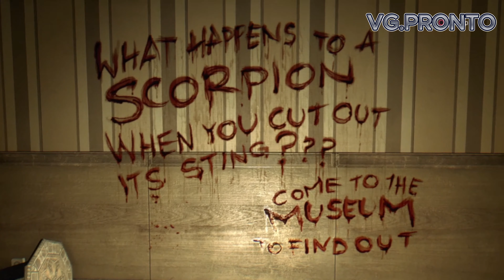Geheimnis der Dunkelheit enthüllt - DyingLight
Viel Licht, viel Scha..., Moment mal! - DyingLight

If you're a Dying Light fan, then you'll want to check out this new and secret DLC! In this DLC, you're required to play as John, a member of The Pack who's been infected with the virus. Can you survive the streets of Hennigan? As you play, make sure to keep an eye out for some spectacular 4K UHD60FPS gameplay footage!
In this video, we'll be playing the new PC game "Good Night & Good Luck" - an immersive, action-packed Dying Light game. This game is exclusive to the Playstation 4 and Xbox One, and is packed full of excitement and adventure.If you're a fan of Dying Light, then you'll want to check out this game! It's an exciting, new game that's sure to keep you entertained. In this game, you play as a journalist trying to uncover the secrets of a mysterious death. It's an intense game full of mystery and adventure, and I'm excited to play it!Watch as I experience the Good Night & Good Luck expansion for Dying Light for the first time! This expansion brings a new 5-star rated story mode as well as a brand new map - The Factory - and new dangerous enemies to find and fight.In this 4K UHD 60FPS gameplay video, you'll get a taste of the intense enemies and treacherous territory that awaits you in the Good Night & Good Luck expansion for Dying Light.